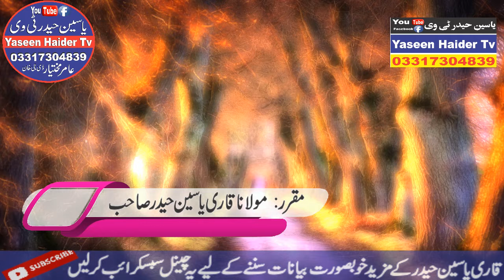Dignity Of Mother Qari Yaseen Haider New bayan 2023 Maa Di shan قاری یاسین حیدر عظمت ماں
yaseen baloch ki taqreer
ahmad ali hakim new naat 2023
ahmad raja takrir
alif lam mim ka
byan
gaddi jandi hai chhalanga maardi full movie
haider
haroon yasir bagvi 2024
hazrat khadija ka waqia
hazrat maulana
ilyas madni naat
islamic tv
yaseen haider taqreer
yaseen haider molvi
yaseen haider ka bayan
yaseen haider movie
yaseen haider takrir
yaseen haider mauli
yaseen haider yaseen haider
yaseen haider tv
If someone has uploaded my videos on their channel, they should delete them.

All the information on this channel - is published in good faith and for general information purpose only. @salfibayantv does not make any warranties about the completeness, reliability and accuracy of this information. Any action you take upon the information you find on this channel (@salfibayantv), is strictly at your own risk. @salfibayantv will not be liable for any losses and/or damages in connection with the use of our channel.

From our channel, you can visit other websites by following hyperlinks to such external sites. While we strive to provide only quality links to useful and ethical channels, we have no control over the content and nature of these channel. These links to other websites do not imply a recommendation for all the content found on these sites. Site owners and content may change without notice and may occur before we have the opportunity to remove a link which may have gone 'bad'.